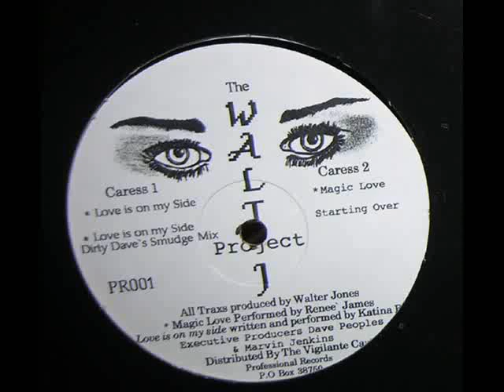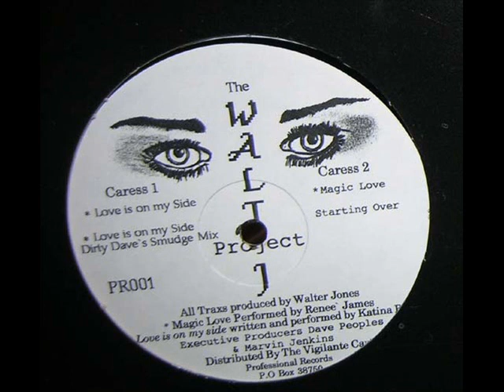Walt J - Starting over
Label:Professional Records -- PR 001
Format:Vinyl, 12", 33 ⅓ RPM

Country:US
Released:1996
Genre:Electronic
Style:Techno, Deep House